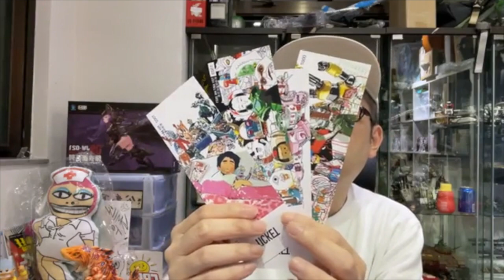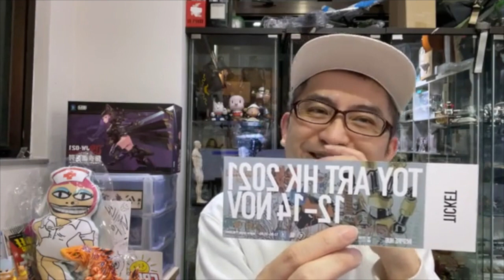TOYSTV [有問必答] Part 1 20211112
TOYSTV 你好想八卦的東西: 有啲主持去咗邊? 同Toysbidbid 打對台? 係咪好多拗撬?  護士 公仔有冇得買? 咁多植入式廣告!  做乜唔分享其他KOL 啲片?

Production: TOYSTV Production Team
Program host: Bryan Lo
Directed/Edited by: Bryan
Produced by: Bryan Lo, Toyswalker-Dick.Po